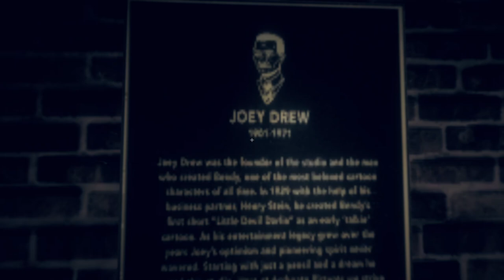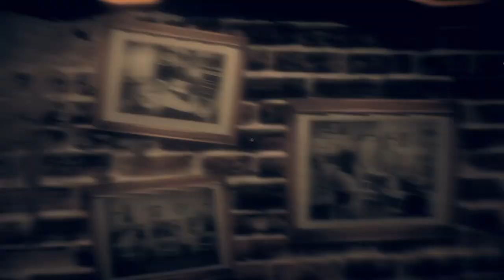Bendy and the ink machine with Ernest sta.. I mean Wilson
idk tbh